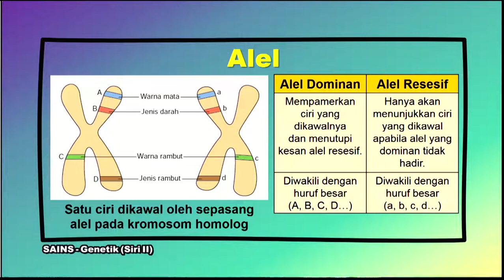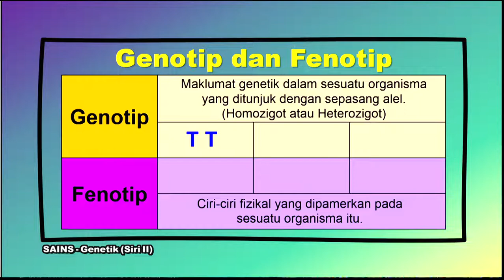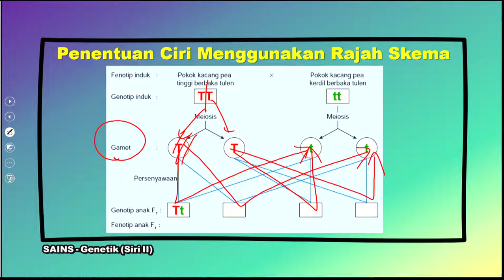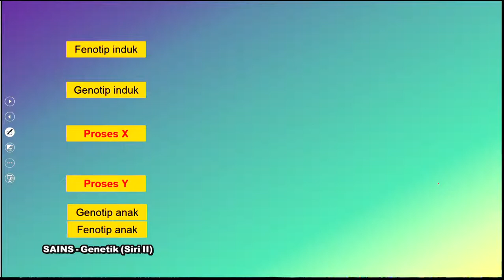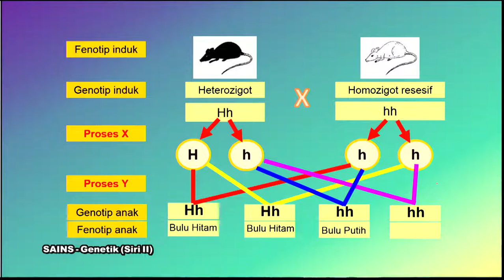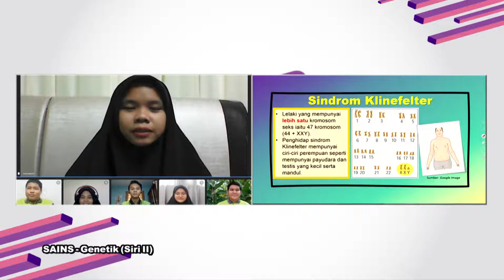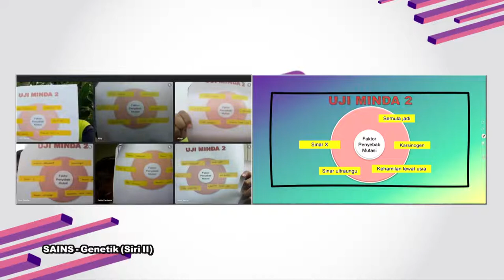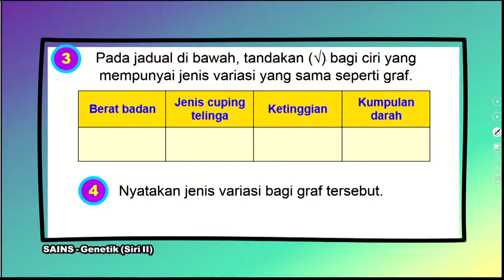DidikTV Eps 256 RTS SPM 2021 Sains Genetik Siri Ii